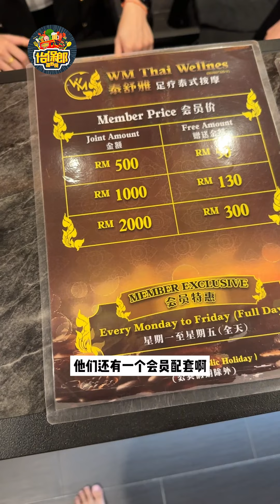怡保正宗传统泰式按摩馆！来这里好好按摩让你一身都松完～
【一身都松完～怡保正宗传统泰式按摩馆！】这边的脚底按摩居然可以边看Netflix边享受的哦！而且还提供包厢选择，可以和朋友约一起按摩。最重要的是只要你们来这里讲我名字的话，你们就可以获得10%的折扣啊！想按摩的不要错过这里啦～

WM THAI WELLNESS
地址：NO 2-17, Festival Walk @ Ipoh, Jalan, Medan Ipoh Bestari, 31400 Ipoh, Perak
营业时间：每天早上10点 至 凌晨1点